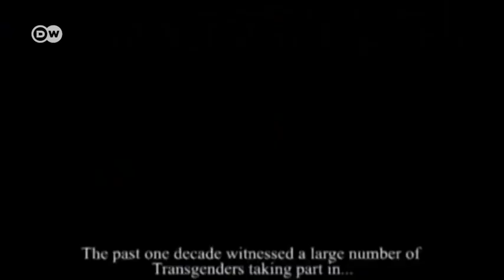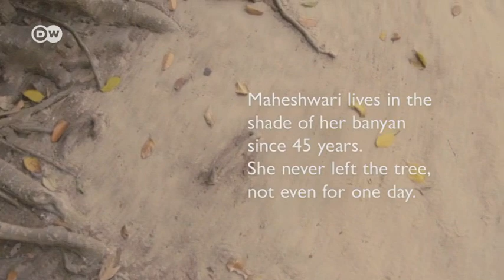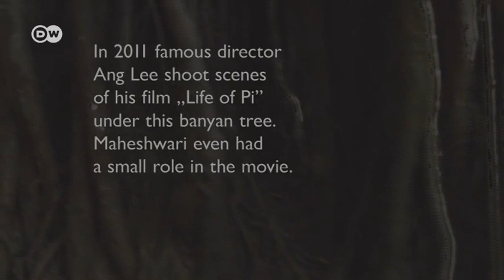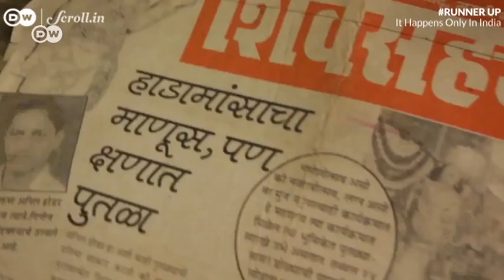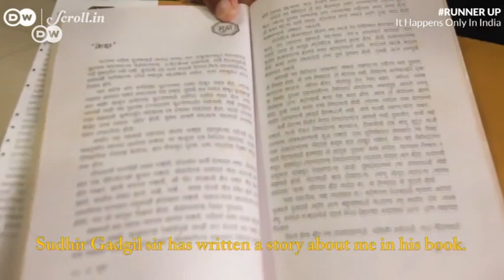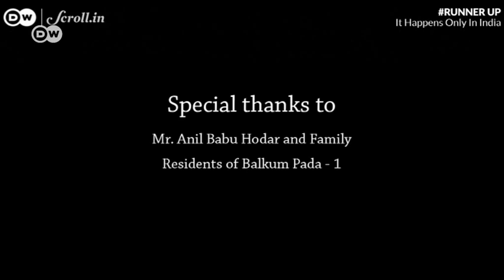Gods and cows, holy and Holi (India shorts competition 3/3) | DW Documentary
From a woman who has protected a tree for over 45 years to the importance of cows – a look at different religious practices and traditions in India.

‘It Happens Only In India’ was a film shorts competition and a collaboration between Scroll.in and DW. Participants told stories on the theme of India through a visual medium. The project aimed to document different and unique aspects of Indian culture and lifestyle, showcasing interesting stories from all over the country. Anyone was allowed to take part in the competition.

Films and filmmakers in order of appearance:
‘God, for a day’ – R.Shibi Nandan
‘Holy Cow’ – Arun Nair
‘Holi in Udaipur’ – D Cienmatic Eye
‘The Goddess under the Banyan Tree’ – Jayakrishnan Subramanian, Pius Neumaier and Franziska Subramanian
‘Human being God’ – Akash Ajgaonkar & Siddharth Gundawar (Runner Up)

All featured videos were competition entrees and also chosen as finalists. 'Human being God' won Runner Up.